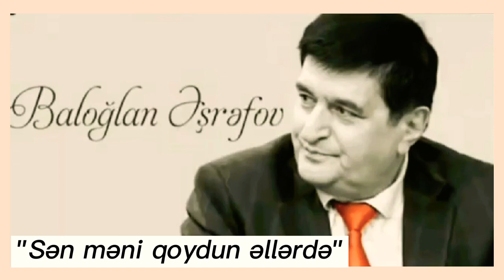Baloglan Eshrefov - Sən məni qoydun əllərdə.